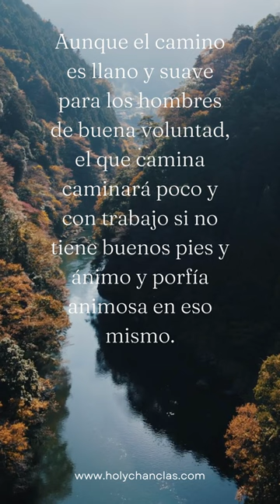Dichos de Luz y Amor #3